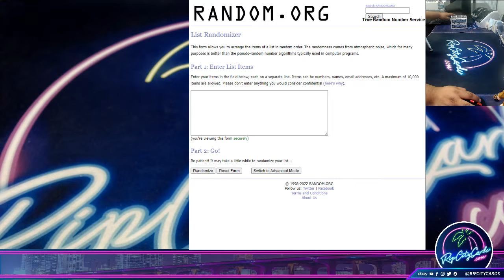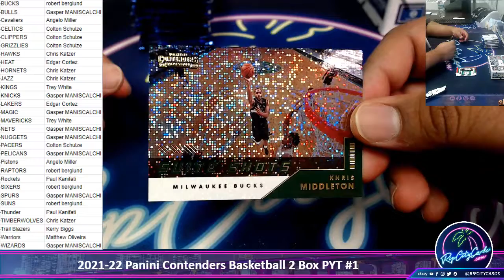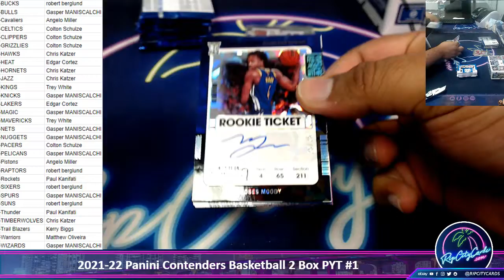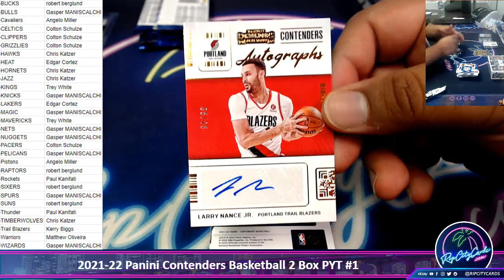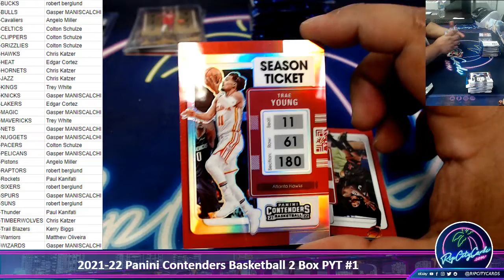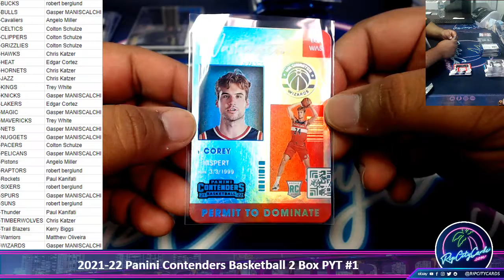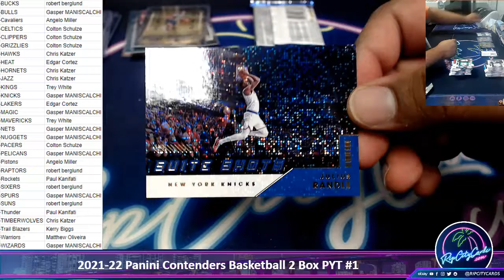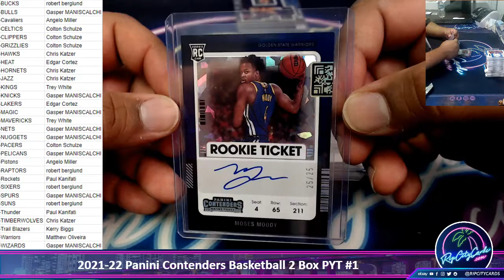2021-22 Panini Contenders Basketball 2 Box PYT #1